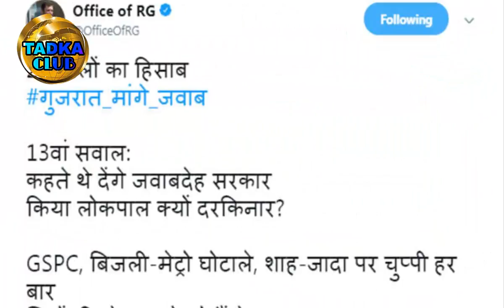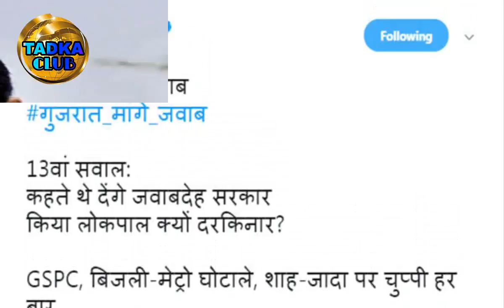‘मौनसाहब’ से जवाब की दरकार, किसके अच्छे दिन के लिए बनाई सरकार:13वां सवाल | Gujarat Election 2017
In view of the Gujarat elections, Rahul Gandhi is asking daily questions from Prime Minister Narendra Modi and BJP government on Twitter. On Monday, he made the 13th question under 'Gujarat Mange Answer' series. In this, he accused the central government of bypassing the Lokpal, alleged scandal and benefiting few businessmen. Rahul asked that 'Monsaheb' needs a response, whose government made for a good day? Let us know that voting has been done before the Gujarat assembly elections. The second phase is on December 14, the results will be announced on the 18th.
Rahul Gandhi wrote in a tweet on Saturday: The BJP government has been in power for 22 years in Gujarat. I will just ask, "What is the reason this time 'development' is missing in Prime Minister's speeches? I asked 10 questions from the Gujarat Report Card, they also did not answer. No declaration till the end of the Phase campaign is over, is there now 'speech' rule?